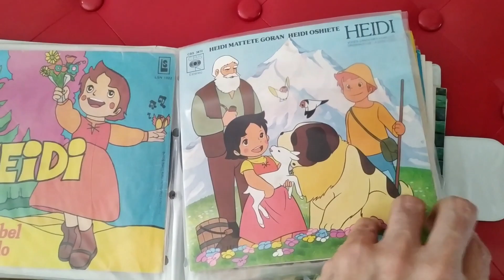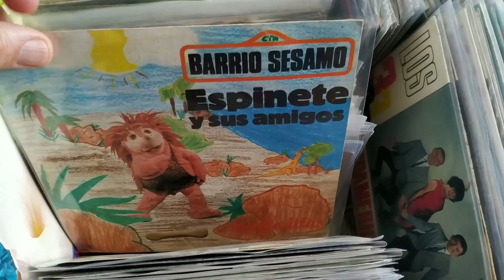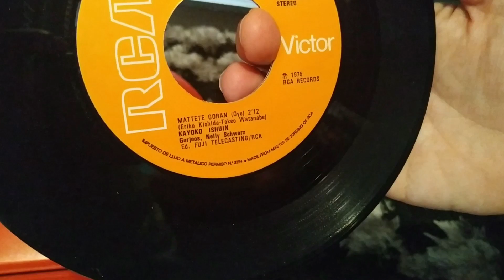Juan Carlos Santomé - Comediscos - La Canción Infantil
Repaso por la banda sonora de nuestra infancia